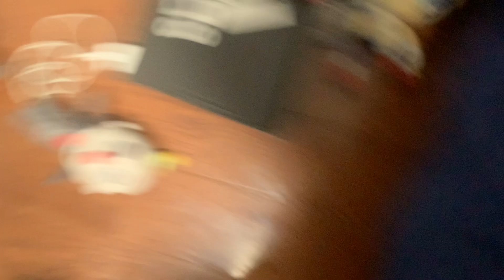Mysterious Season2 Episode 11 We found the disc?￼!